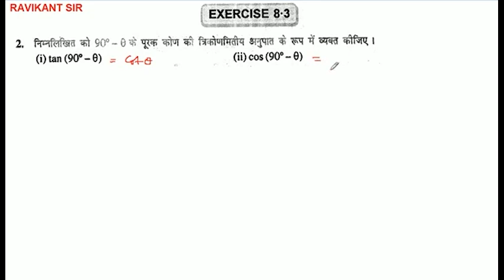निम्नलिखित को 90°-6 के पूरक कोण की त्रिकोणमितीय अनुपात के रूप में व्यक्त कीजिए।(i) tan (90° - 8)(ii)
निम्नलिखित को 90°-6 के पूरक कोण की त्रिकोणमितीय अनुपात के रूप में व्यक्त कीजिए।
(i) tan (90° - 8)
(ii) cos (90° - 0)